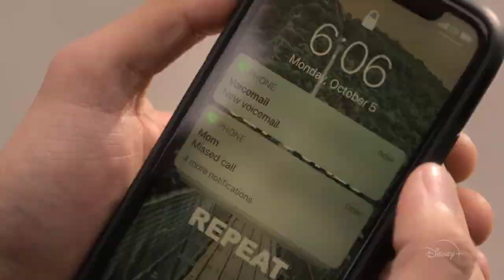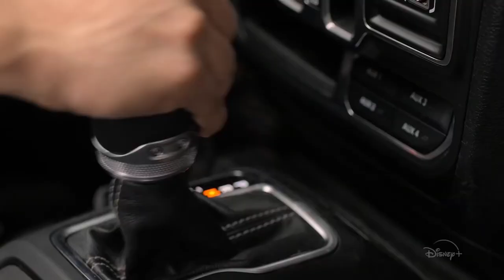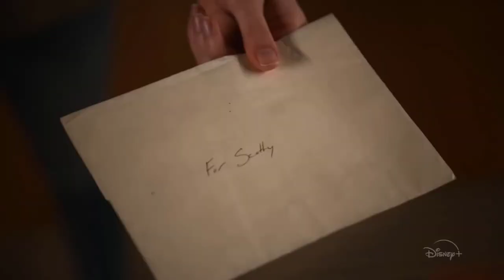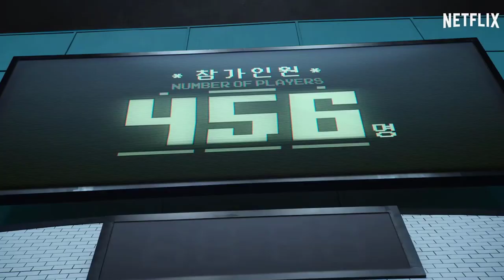The Forgotten Shows of Disney Plus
Disney Plus is one of the biggest streamers in the world, but it has some trouble launching shows not based on their biggest properties. In this video I go over shows they've canceled so far and what they can tell us about the state of Disney.